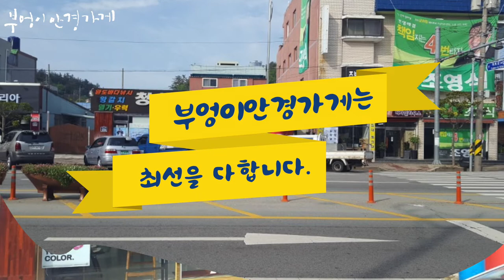레이벤 rb 4260d 601/55 모델입니다 ./부엉이안경가게/대구안경/김천안경/완도안경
여성분을 위한
오버사이즈 선글라스
얼굴이 작아 보여요

레이벤 rb 4260d 601/55모델입니다